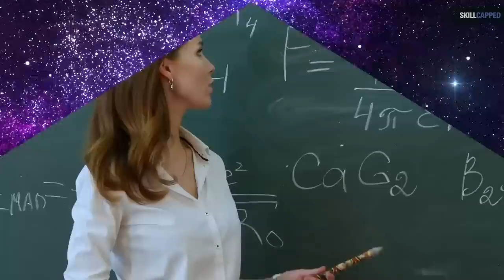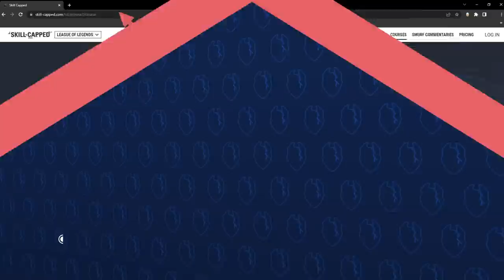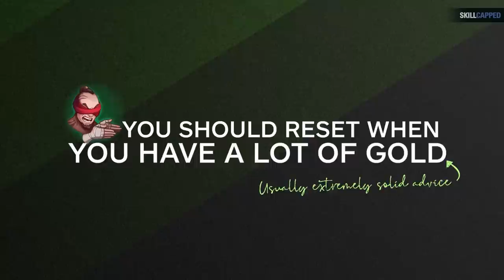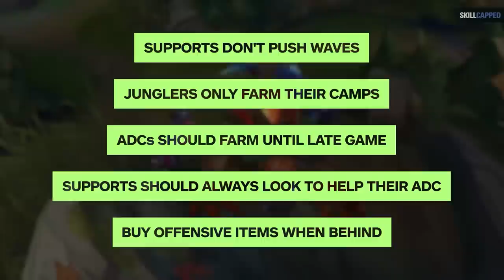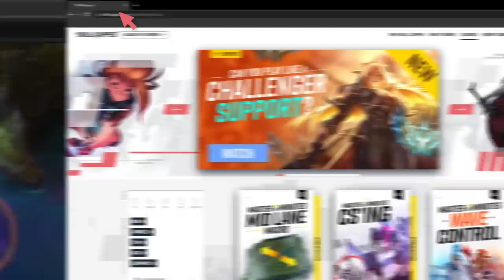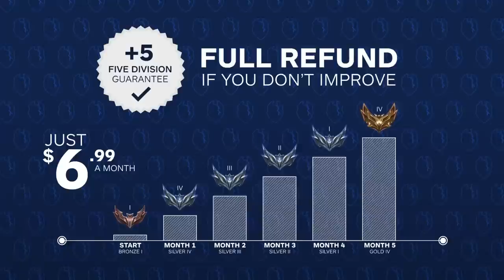When to BREAK THE RULES in League of Legends